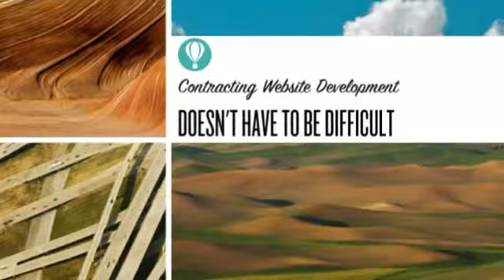Web Design Services Company In London Uk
Primary Internet site Factors and Charges
On common, the next figures could be placed on estimating the price of the little small business internet site
Area Name - $10/year
Internet hosting - $10 to $100 a 12 months (based on targeted traffic & internet hosting services)
Net planning, design and development time - 60 hours and up
Continued website Maintenance - $500 a year and up (relying on number/type of updates required)
Marketing your web-site online - $750 a month and up
Important Variables that Contribute to Internet site Charge
When trying to budget world wide web design prices there are a number of variables to consider:

Do you have graphics already created for the site?
Do you need multimedia (Flash, video, etc.) on the web site?
Who is going to maintain the website after it has been launched?
Below we go into greater detail regarding these items and an estimate of how much you should budget for them. The price ranges listed are primarily based on 16 years of experience. Price ranges will most probably be higher or lower dependent on your specific requirements.